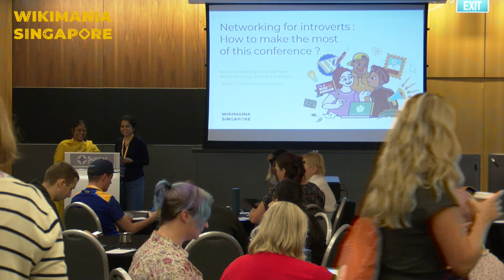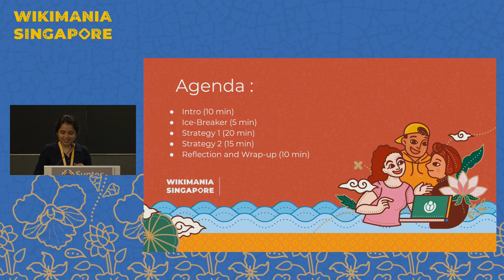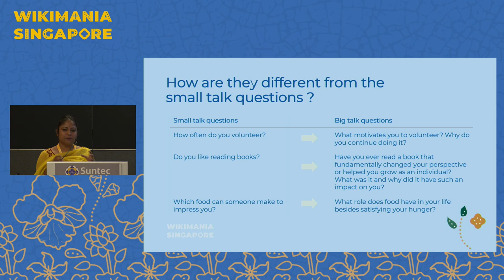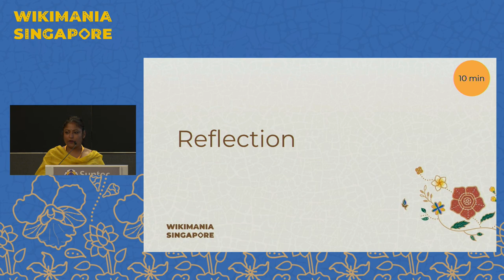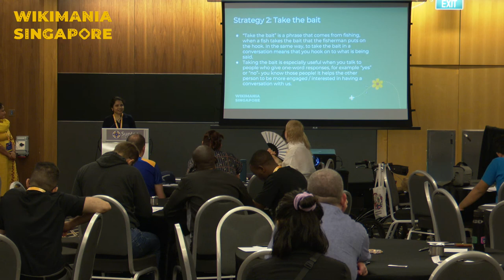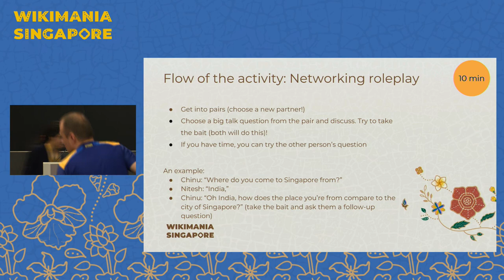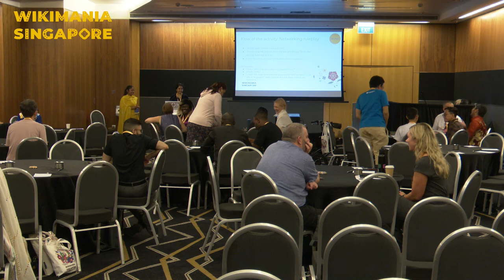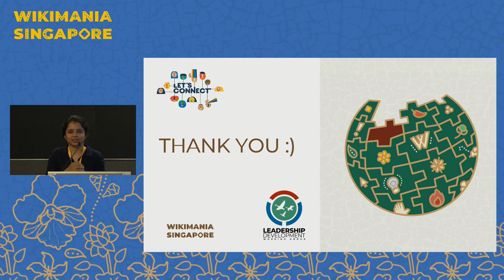Learning Clinics : Networking for introverts: How to make most of this conference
What is this Learning Clinic for?
In the era of digital connectivity and social media, giving a safe & light environment to the participants to open-up to explore the power of human connections is not just a need but could be a benefit too. Especially for the introverts among us. :) Because introverts are misunderstood as there’s a misconception, “Introverts don’t like people and don’t like to talk to people.”
So Let’s witness an exception today during this clinic and make it a happy hour. :)

Learning Outcomes:
Simple strategies and techniques to overcome introversion and build effective networks.
Opportunities for participants to practice networking skills in a supportive environment.
They will learn simple questions to connect with others.

These workshops will be done in collaboration between the Let's Connect working group (led by community members and supported by the Wikimedia Foundation and also with the support of the Community Development team at the Foundation and the Leadership Development Working Group